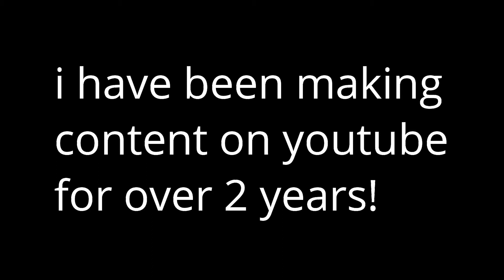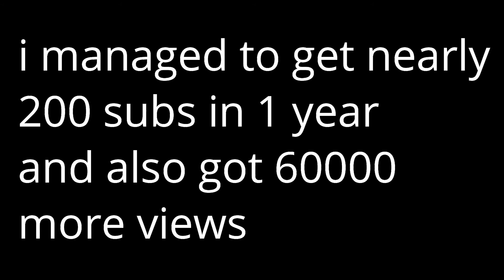iv been making content for 2 years